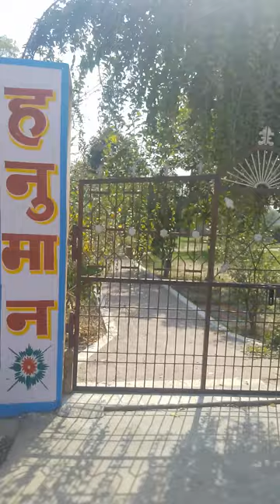हनुमान वाटिका ।। बगीचा । Park।। ईसरदा।। सैर सपाटा। isarda ।। LIFE ART।।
हनुमान वाटिका।। Hanuman vaatika।। ईसरदा रेलवे स्टेशन रोड पर स्थित है।। By LIFE ART।।